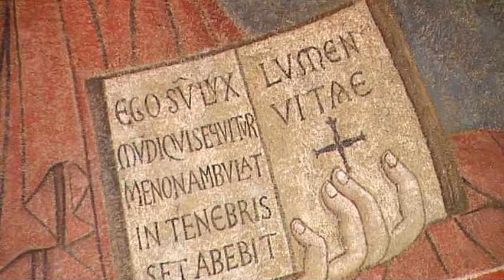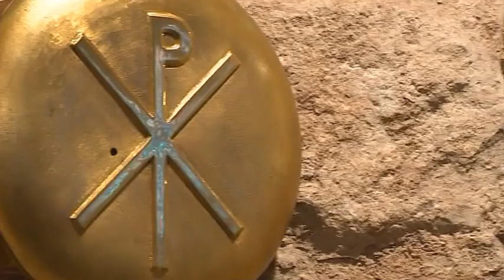Pasqua 2014 - Il messaggio di Mons. Marcello Semeraro, Vescovo di Albano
Messaggio di S.E. Mons. Marcello Semeraro Vescovo di Albano in occasione della Santa Pasqua 2014.
Realizzazione: Multimedia Technology.